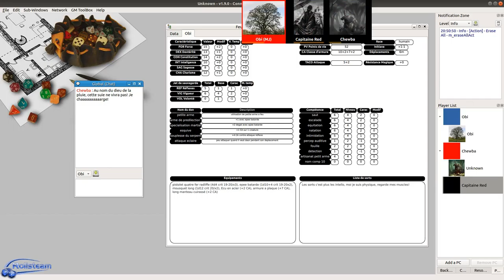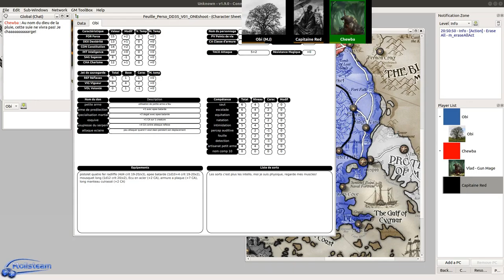JDR - donjons et dragons: Les royaumes d'acier - OneShot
Description:
Nous avons joué un petit scénario afin de le tester avant qu'il soit utilisé en convention face à des débutants.

Le pitch: Les personnages doivent sauver une princesse.